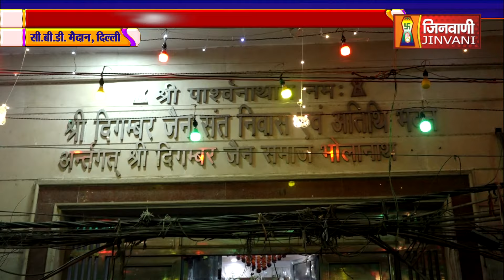PKG 2 पंचकल्याणक प्रतिष्ठा महोत्सव ‘अयोध्या नगरी’ सी.बी.डी. मैदान, दिल्ली A010514